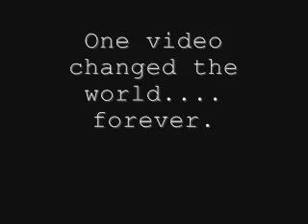The Christmas Dance With Commentary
Multiple minutes of being violated with frenzied pelvic thrusts and extreme arrogance. Merry Christmas!